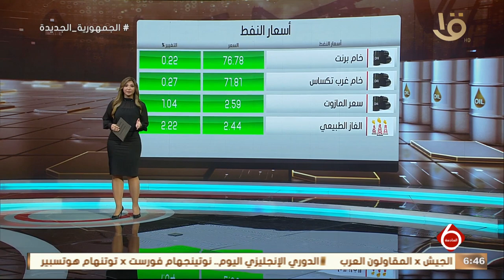أهم اخبار المال والاعمال